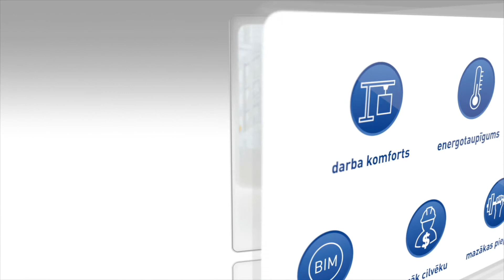Ytong Panel – būvējiet trīs reizes ātrāk!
Kura tirgū pieejamā gāzbetona tehnoloģija ļauj visātrāk uzcelt starpsienas? Nolēmām to pārbaudīt būvlaukumā. Mēs sagatavojām divu komandu dueli - katrai bija uzdevums uzcelt starpsienu ar 6,5 kvadrātmetru platību un vienādu stūra formu. Divu cilvēku komanda uzbūvēja sienu no Ytong blokiem ar biezumu 11,5 cm un augstumu 20 cm, savukārt viens montētājs uzcēla sienu no Ytong Panel paneļiem ar elementu augstumu pielāgotu stāva augstumam. Ytong Panel tehnoloģija izrādījās trīs reizes ātrāka. Turklāt ļauj ātri uzcelt starpsienas ar mazāku darbinieku skaitu – pietiek ar vienu montētāju.